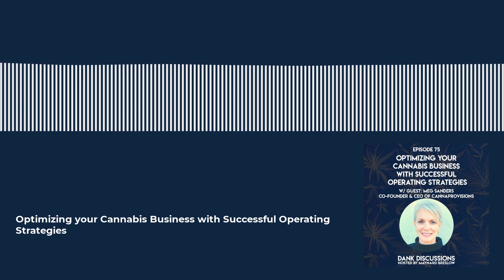Optimizing your Cannabis Business with Successful Operating Strategies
Meg Sanders is the Co-Founder and CEO of Canna Provisions, a cannabis adult-use retailer with stores in Pioneer Valley and the Berkshires where it is headquartered in Lee, MA, where she also lives. As former CEO of Colorado-based company, Mindful, Meg Sanders headed the largest woman-led cannabis company in America. She also built one of the most respected and most recognized cannabis producers and infused products manufacturers with medical and recreational dispensaries operating across the state of Colorado and in the State of Illinois. Since its foundation, Canna Provisions Group’s mission is to make life’s journey better by providing premium cannabis products to all customers, whether it's their first time or they are experienced cannabis consumers.

Meg first shares her journey from the birthplace of Cannabis legalization in Colorado to the latest challenges many cannabis businesses face during this time. She also talks to us about the need to focus on legacy markets to fix social equity, how data collection and execution helps optimize the cannabis business, and what success feels like for her

~ From Colorado to Massachusetts ~
Meg played a key role in the establishment of regulations for the legal marijuana industry in Colorado, having been the only industry representative appointed by Gov. Hickenlooper to be involved in their creation. Meg is a sought after resource to assist countries, states, counties, and municipalities in forming their Medical and Adult-Use Marijuana Programs.  Meg has used her expertise to assist local and state regulators seeking input, feedback and beta testing for various systems related to tracking, growing and selling medical cannabis. In the past, Meg has been honored to participate with the White House, FBI, NSA and other national organizations in a workshop hosted by the National Science Academy discussing protecting our bio economy, making it the first time ever that cannabis was discussed by the organization. As Co-Founder of Will & Way, Total Cannabis Solutions, Meg, along with her partner, Erik Williams, consult nationally and internationally for businesses, governments, investors and institutions.

~ Finding Success in the Cannabis Industry ~
Meg explains that the key to becoming successful in a highly regulated and heavily taxed industry is to ensure that you are as efficient as you can in your operations. She notes how data execution is key to optimizing the business. She says a data-driven company helps in the cultivation, planning, and production of high-quality products, starting from the basics like recording the best temperatures for different strains and their performance at different times of the year. She also emphasizes sales analysis and data tracking from online ordering and e-commerce systems, ensuring consumer feedback is noted to improve. Capturing data is one thing; what you do with it is the deal-breaker. Meg notes that a third of the purely social Cannabis consumers have not used cannabis since the pandemic started. She says people are stressed during this time and resolve to cannabis to give them peace of mind.

3 DANK Points
🎏 Legacy Market vs Legal Market: There is a place for everyone.
🍁 Why cannabis became an important entity in the world during the pandemic.
🌎 Using the power of cannabis to create a better society in this world.

DANK Discussions is a podcast where Maynard Breslow interviews Cannabis & CBD Entrepreneurs and Influencers who are blazing the trail within the CannabisIndustry. Are you ready to learn about the deep nuances within the ever-evolving Cannabis Industry from the leaders paving the way?
Maynard Breslow is the CEO and Co-Founder of Calacann Media, a Compliant Cannabis Marketing, PaymentSolutions and WebDesign Company for Dispensaries, Online CBD Stores and Cannabis Entrepreneurs.

A big thank you to my wife and editor for making this podcast a reality 💚